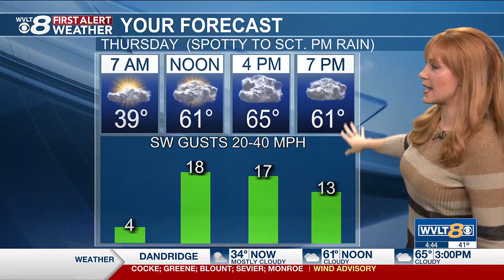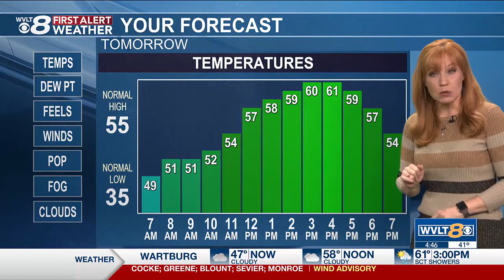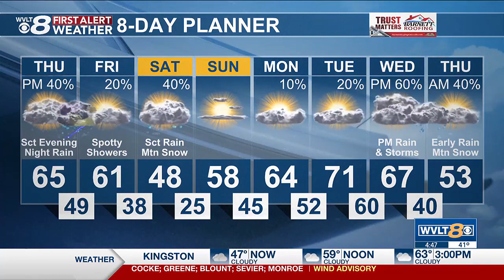Warm for now, tracking clouds, winds, to rain and then gradual cooling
Chief Meteorologist Heather Haley tracks tonight’s rain and then colder showers for part of the weekend.